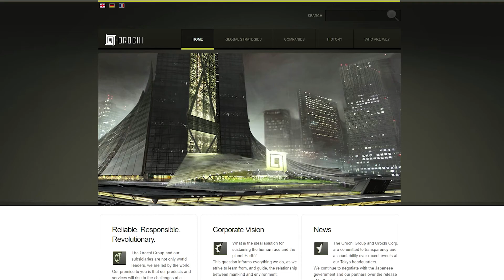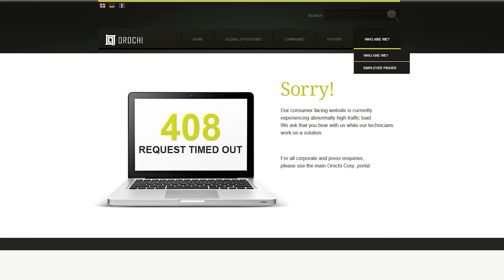Secret World Legends 6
Secret World Legends is a modern day, urban fantasy/conspiracy story about a group of people chosen by fate to serve as guardians of humanity against evil. The Illuminati, the Templar, and the order of Dragon battle each other and the manifestations of darkness. Spread across the planet, evil forces stir and corrupt, creating monsters and madness that only the chosen are able to stop. These brave souls gather together in the shadows, fighting behind the scenes to save humanity from devastation.

This episode has guest appearances from James and Fangorblade.